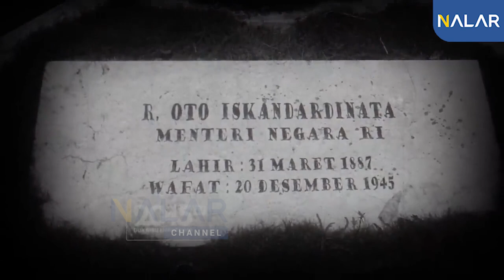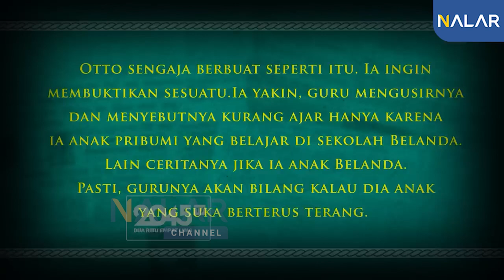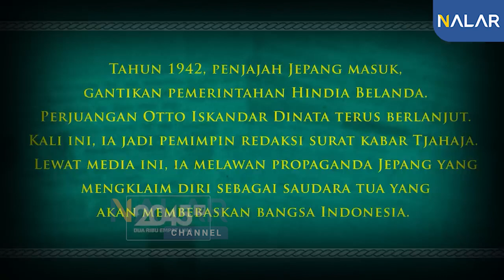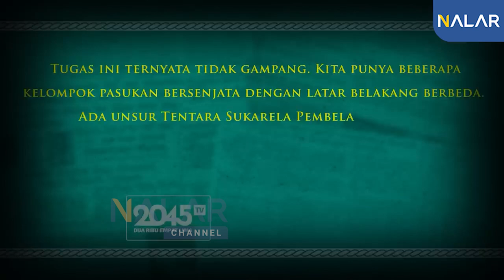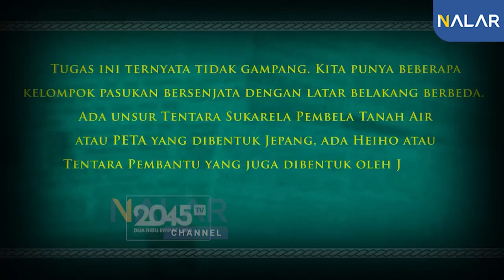KEMATIAN OTTO ISKANDAR DINATA MASIH MISTERIUS SAMPAI SEKARANG ‼️ - Rinny Budoyo (HistoRiny #38)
Di penghujung tahun 1952, kota Bandung dilingkupi mendung. Sebuah peti jenazah tiba diiringi ratusan orang yang berduka. Mereka melepas kepergian Raden Otto Iskandar Dinata, seorang tokoh kemerdekaan yang sangat dihormati.

Otto pernah jadi anggota Volksraad atau Dewan Rakyat antara tahun 1930 sampai 1941. Dia wakil rakyat yang lantang, penyalur aspirasi bangsa bumiputera di lembaga perwakilan bentukan pemerintah Hindia Belanda itu.

Di dalam peti itu, tak ada jenazah Otto. Di situ cuma ada pasir dan air laut yang diambil dari kawasan pesisir Mauk, di Tangerang, Banten. Sampai sekarang, kematian Otto Iskandar Dinata masih merupakan misteri.